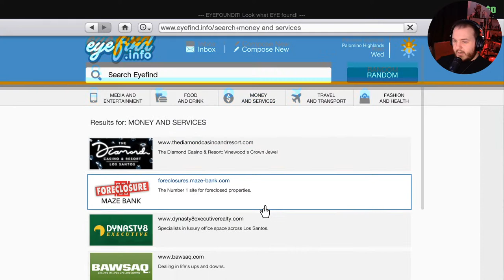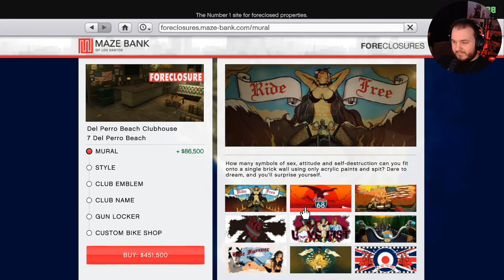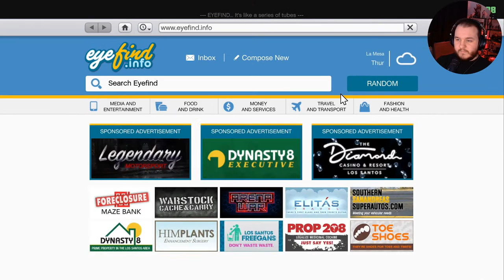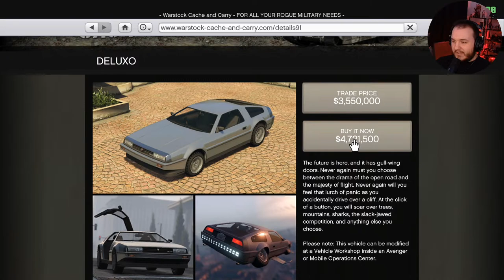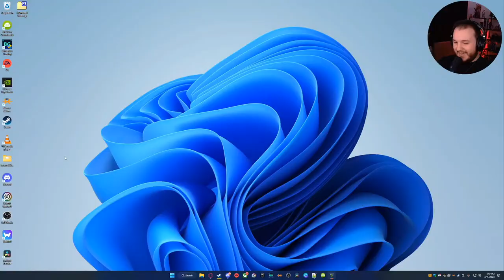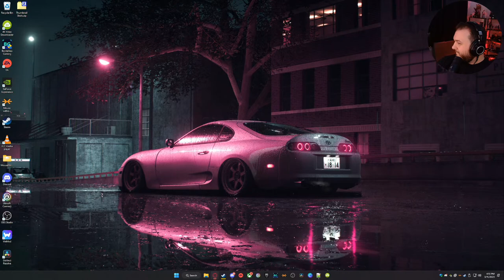$900K Union Depository Heist - GTA Online New Player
In this video series, I am starting a brand new character on GTA Online in 2023. GTA Online Gameplay Walkthrough. Welcome to the official gameplay series of the GTA Online Let's Play. This playthrough will include the GTA Online main story, PC gameplay, first impressions, cutscenes, cinematics, all character upgrades, all skill unlocks, all missions including beginning and ending, and a review. This video series will contain GTA Online gameplay livestreamed and recorded at 1080p 60FPS.

GTA Online is a dynamic and persistent online world for sixteen players. The game will let you and friends team up to tackle missions, activities, and ambient events, as well as competing with others in more traditional game modes.

TA Online contains an enormous number of interactive activities. Players will be able to take part in a scripted Story Mode, and step in and out at will to engage in interactive and multiplayer encounters.

Players can engage in criminal Jobs with the assistance of other Crew Members. Crews can also join together to play Sports, compete in Races, and hang out.

GTA Online also includes Deathmatch and Team Deathmatch modes.

Ranking Up
Players in GTA Online will rank up by completing various Jobs. Getting kills while on a mission will also yield small amounts of RP. As players accumulate points, they will begin to level up.

As you level up, players will begin unlocking more customization options available at the different stores found online. New weapons will become available also, allowing you to better outfit yourself for harder missions you may also obtain.

Crews
Players will be able to form Crews with other online players. Crews allow members to collaborate on crimes and activities and increase Reputation more efficiently.

Dynamic Events
Dynamic Events will occur across San Andreas in GTA Online. Among these are Crate Drops, supply crates full of wealth which drop from the sky and may be claimed or battled over by passersby. Armored Cars and stores will be available to rob, and some cars may be stolen for cash.

Properties
Player Properties can be purchased with online cash. Each player may own up to 8 pieces of property at a time, with more expensive properties allowing more Vehicle Storage, amenities, and more.

Bounties
GTA Online players may solicit Bounties against one another. Bounties are cash payments offered as reward for the execution of a rival.

ATMs and Cash
GTA Online players have the opportunity to deposit their cash at ATM machines or from their cell phone (via Maze Bank's website), protecting their earnings from theft by other players.